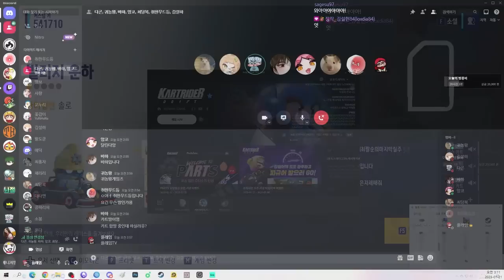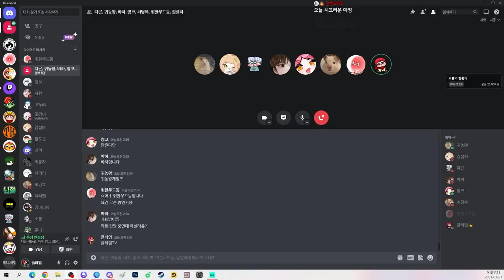긴장감 개쩌는 카트라이더 풀버전